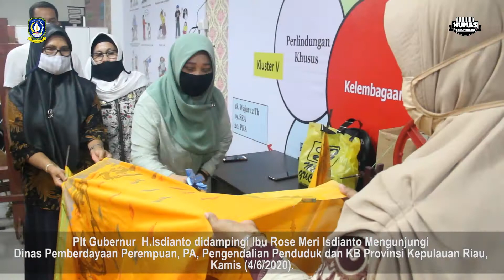Plt Gubernur H. Isdianto Di Dampingi Ibu Rose Meri Mengunjungi Dinas Pemberdayaan Perempuan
TP-PKK